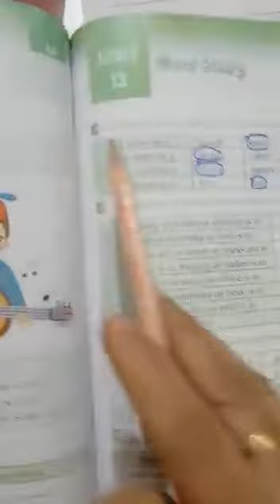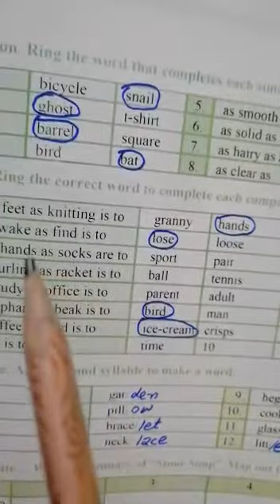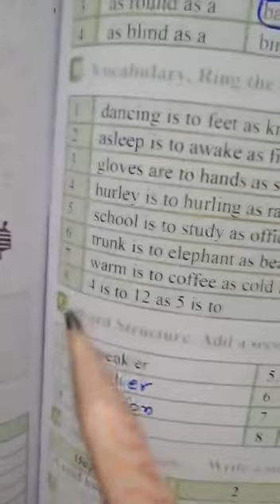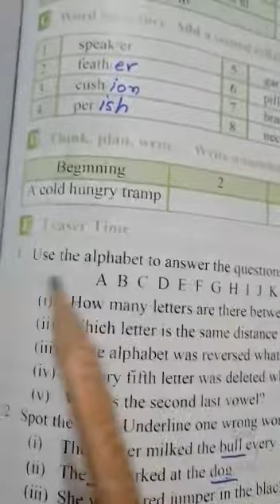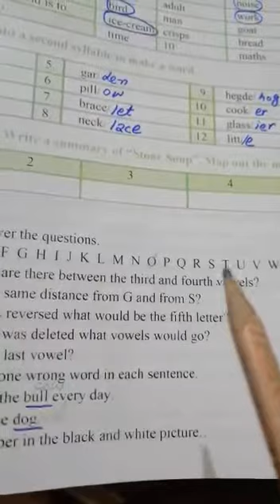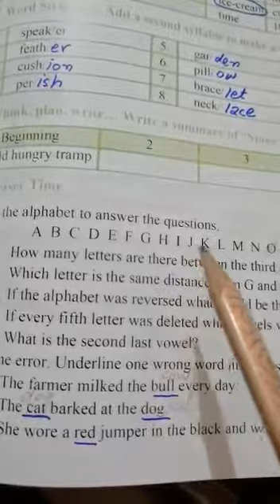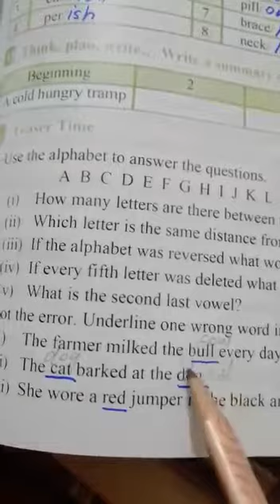English(A+B) Class 6th 2nd Term Lecture#11 14-12-2020